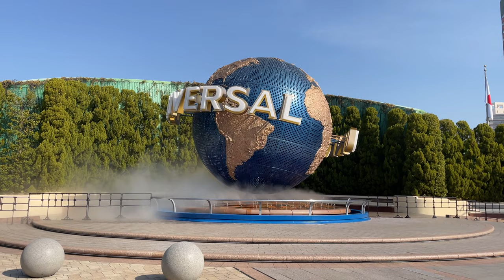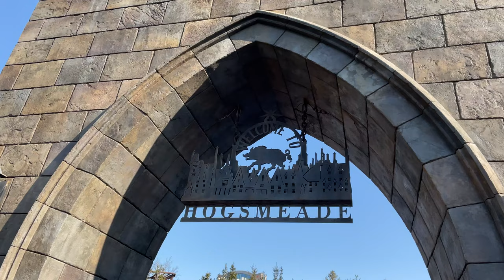UNIVERSAL STUDIOS JAPAN 2021 | Full Walkthrough Tour || Clean Japan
This 2021 guide to Universal Studios Japan offers tips & tricks for visiting Osaka’s popular theme park, which is home to Super Nintendo World, Harry Potter, Jaws, and more! This includes USJ strategy & info about where to eat, what to do, how to avoid crowds, minimize wait times, and more!

After its temporary closure this spring, Universal Studios Japan is now open to all guests. However, there are temporary health and safety protocol, which should be familiar to anyone who has visited pretty much any point of interest recently. Guests are required to wear a mask at all times in the park, have their temperature taken at the entrance gate, wash and disinfect their hands frequently during their visit, avoid crowding, and maintain physical distance between themselves and others.

Additionally, USJ is operating at a reduced capacity to allow for social distancing, which means that park admission may be limited at times. In the event that the park reaches capacity, new guests will not be admitted and ticket sales will be suspended. This will be announced on the official Universal Studios Japan website, social media accounts, and at major train stations in Osaka. Thus far, this has not been an issue, but as attendance picks up and the holiday season starts, that could change…

Of course, given that this guide is in English and Japan currently has an entry ban in place for 152 countries, you’re most likely planning ahead to late 2021 or even 2022 at this point. For starters, if you’re curious when you might be able to visit Universal Studios Japan, see our When Will Japan Reopen for Travel? guide, which is updated as of March 2021.

For those of you planning 2021 trips to Japan, there’s good news. Universal Studios Japan has announced that Super Nintendo World will open on March 18, 2021. This comes after two delays, the second of which was due to a second State of Emergency in Japan. That has been lifted, and things are once again back on track. Before that, Super Nintendo World was first scheduled to open before the Tokyo Summer Olympics, and even with the one-year delay that’s still technically true!

Super Nintendo World has actually been operating in soft opening mode for the last few months. Super Nintendo World was designed as an intimate area–you literally enter through a green ‘warp pipe’ tunnel. That’s great for immersiveness, but obviously not ideal in this temporary time of physical distancing.

It’s also entirely by design, and not because Super Nintendo World is small scale or lacks ambition. To the contrary, it’s a blockbuster $580 million expansion of Universal Studios Japan. We’ll have much more info about strategy for Super Nintendo World later this year.

For now, the major details are that Super Nintendo World features two rides, one of which is Yoshi’s Adventure, a family-friendly attraction that allows guests to go on a journey with Yoshi. You’ll search for Captain Toad on a treasure hunt and use his map to find 3 mysterious eggs.

Super Nintendo World’s flagship attraction will be Mario Kart: Koopa’s Challenge, housed inside a recreation of Bowser’s Castle. This ride features iconic courses from the Mario Kart series brought to life with cutting-edge augmented reality technology, projection mapping, and fully dimensional environments.

No matter whether you’re planning a trip to Universal Japan in 2021 for the Tokyo Olympics, or sometime later, there’s one thing for which you should be prepared: crowds. In our experience, Universal Studios Japan is the busiest theme park on the planet, with heavy attendance and multi-hour wait times for many attractions on many days. This is only going to get worse once Super Nintendo World opens.

We’ve made several trips to Osaka, Japan over the last few years (consult our Osaka, Japan City Guide for recommendations beyond Universal), updating this guide regularly with our visits. One common thread throughout our visits has been the crowds. On busy days, we have seen posted wait times of 300 minutes for the Flying Dinosaur, Hollywood Dream, and Harry Potter and the Forbidden Journey.

That’s the bad news. The good news is that it’s possible to avoid crowds and long lines by choosing your day to visit strategically, arriving early in the morning, having an efficient touring plan, and following these handy tips. With our strategy, it’s not even necessary to purchase Express Pass (although that doesn’t hurt).

Wait times, congestion, and crowds are the obvious first issue to discuss when it comes to Universal Studios Japan, so let’s start there…

Crowds

The single biggest piece of advice is to arrive early–you should be getting off of the train nearly an hour before park opening. Universal Studios Japan was under-built given the attendance numbers it sees, meaning that every popular attraction can see serious waits, even on weekdays. These wait times can make Tokyo Disneyland’s headliners look like relative walk-ons.